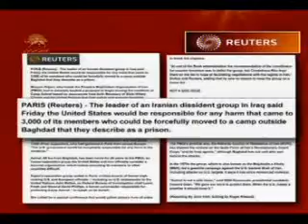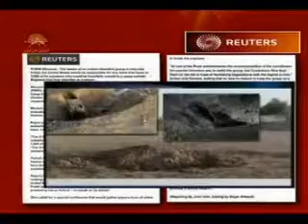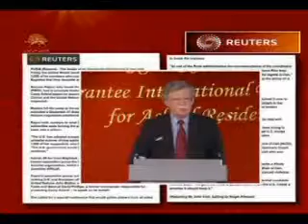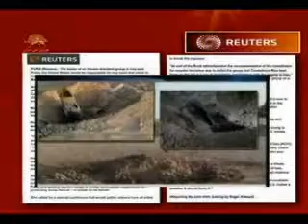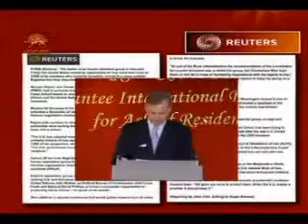رويتر:مريم رجوي:امريكامسئول هرگونه آسيب به اشرف است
خبرگزاري رويتر: مريم رجوي گفت : آمريكا مسئول هرگونه آسيبي است كه به ساكنان اشرف وارد شود او براي يك كنفرانس ويژه كه همه طرفها را گرد هم مي آورد فراخوان داد .
دركنفرانسي كه با حضورمريم رجوي درپاريس تشكيل شد دهها تن از مقامات دولتي پيشين امريكا واروپا درباره حفاظت از ساكنان اشرف سخنراني كردند.
سيماي آزادي18دي1390